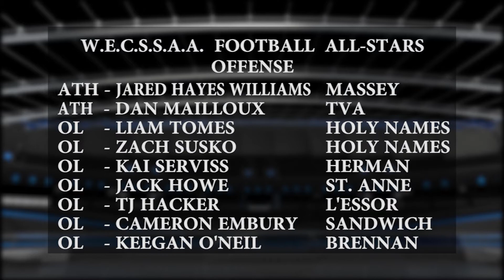That Sports Show - December 12, 2017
Brett recaps the latest in local sports - plus interviews with Maurice Jones and Braylon Rayson from the Windsor Express and Barry Amlin from the Lancers Men's Basketball program. And this week's "In the Zone" moment!